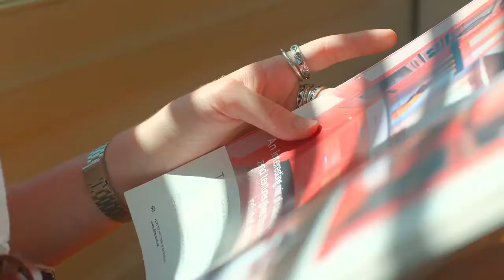super motion ||Real 4K HDR 60fps || Camera 4K ULTRA HD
Real 4K HDR 60fps | Camera 4K.
To view this video in real HDR you need a 4K HDR TV and a device with YouTube HDR such as Chromecast Ultra.
The Best Slow Motion Ever in 4K UHD Camera 1000fps || super slow motion
sony a6300 slow motion settings
how to shoot slow motion video on sony a6300
1080p 120fps dslr
1080p 120fps action camera
how to shoot slow motion video on sony a6000
1080p 120fps camera
sony a6300 fps video
1080p 120fps phone
trey songz slow motion song download
trey songz slow motion video download
trey songz slow motion mp3 download
slow motion definition
slow motion download
4k ultra hd movies
4k resolution wallpapers
4k resolution vs 1080p
4k ultra hd blu ray
4k tv samsung
4k tv cheap
4k tv 32 inch
4k tv price
phantom flex 4k price
phantom flex 4k 1000fps
phantom flex price
phantom flex 4k amazon
phantom flex 4k drone
phantom flex 4k camera
phantom flex 4k rental
phantom flex 4k specs
sony 4k hdr tv price in india
sony bravia 4k price list
sony bravia 4k hdr
sony x7002e price in india
sony x70e review
sony x70e price in india
sony x7002e review
x70e sony
4k 60fps video download
4k 60fps video sample
youtube 4k movies
4k 60fps gaming
youtube 4k channel
youtube 4k music videos
4k 60fps iphone
4k 60fps monitor
30 seconds whatsapp status video download
whatsapp status video tamil songs
romantic video for whatsapp status
whatsapp love status video download
romantic love song whatsapp video
whatsapp love video hindi
whatsapp status love video song download
whatsapp sad love video download
whatsapp romantic video in hindi
whatsapp heart touching love videos

4k tv
4k tv deals
4k hdr 60fps tv,
lg hdr demo download,
youtube uhd hdr,
youtube 4k hdr,
real 4k video download,
4k hdr video,
hdr video download,
4k tv demo video,